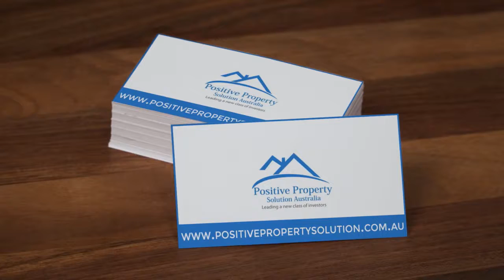Positive Property Solution